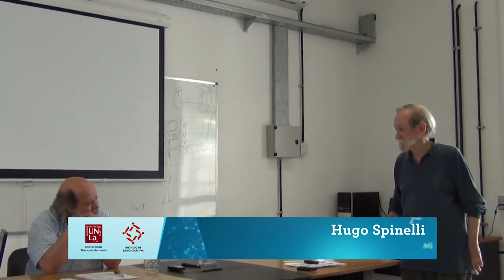Testa, Mario. Clase en la Cohorte 15 MEGyPS (2013)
Forma de citar:
Testa, M y Spinelli, H. “Memoria e Historia: diálogo entre Mario Testa y Hugo Spinelli” [Video]. Buenos Aires: CeDoPS; 2013. Video 120 min, Sonido, Color.

Mario Testa es Médico (UBA), Doctor Honoris Causa (Universidade Federal da Bahia, Brasil), es reconocido como uno de las personalidades de la salud publica más destacadas de América Latina. Miembro de la comisión de la Maestría en Epidemiología, Gestión y Políticas de Salud, Universidad Nacional de Lanús.

Hugo Spinelli es Médico (UBA),. Doctor en Salud Colectiva (Facultad de Ciencias Médicas de la Universidad de Campinas, Brasil), Director del Instituto de Salud Colectiva (UNLa) y del Departamento de Salud Comunitaria (UNLa). Docente investigador - Área de Planificación, Gestión y Políticas de Salud
El dialogo fue parte de la cursada de la 15va cohorte de la Maestría en Epidemiología, Políticas y gestión en Salud de la Universidad Nacional de Lanús y se centró en la trayectoria de Mario Testa y sus perspectivas respecto de los problemas de la Salud Publica.